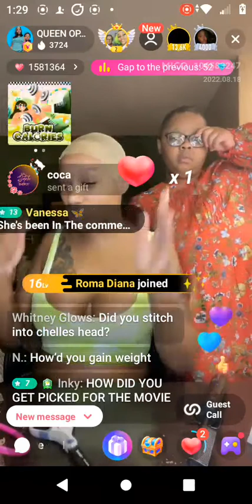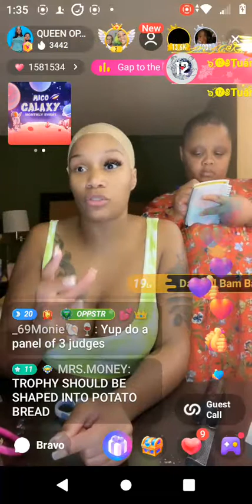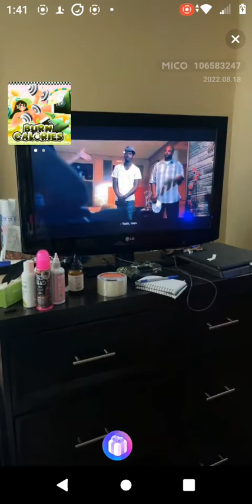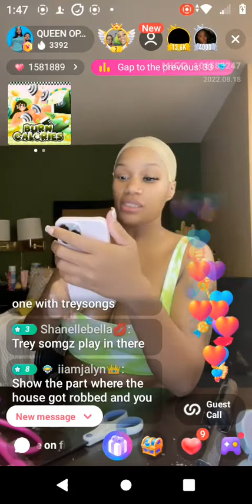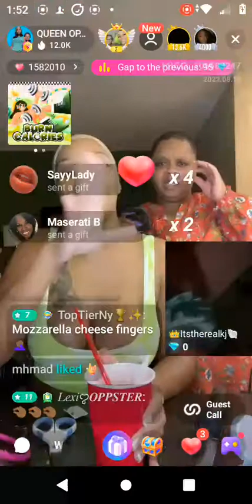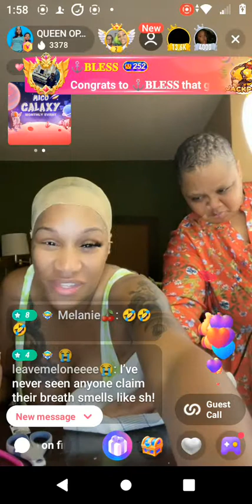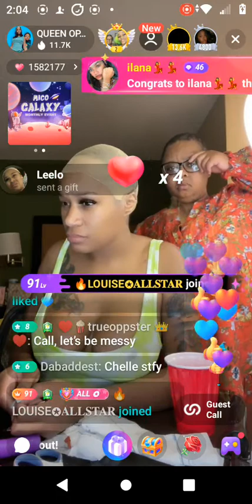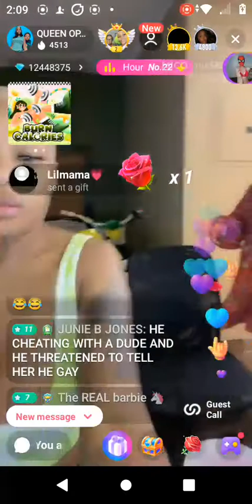Queenopp n Chelle live, a whole lot going on🤣🤣🤣🤪